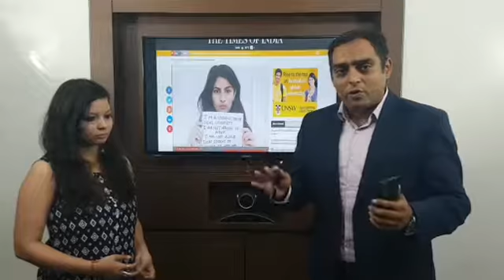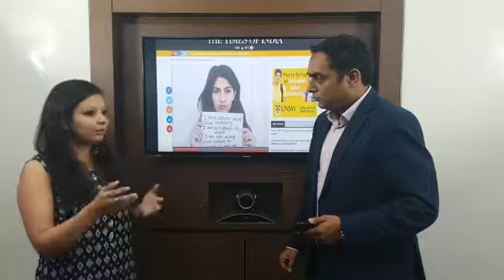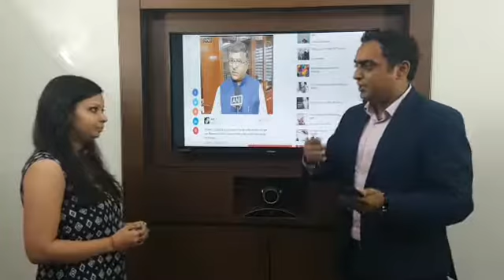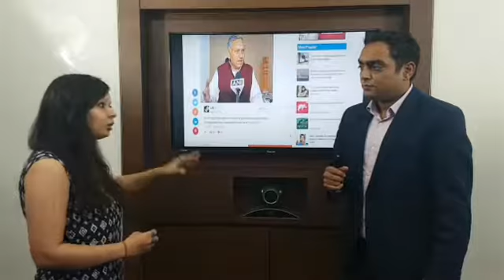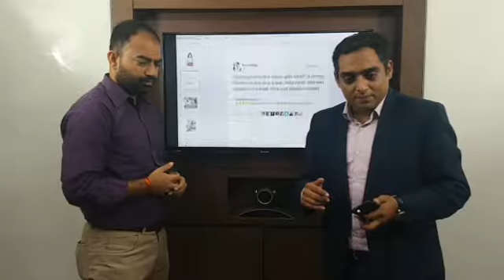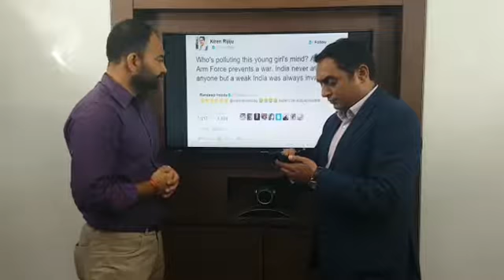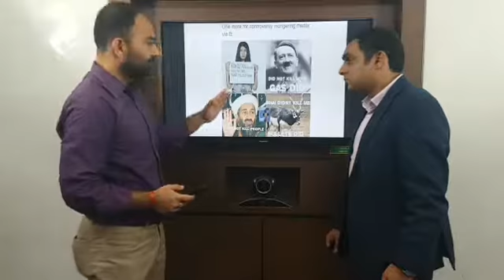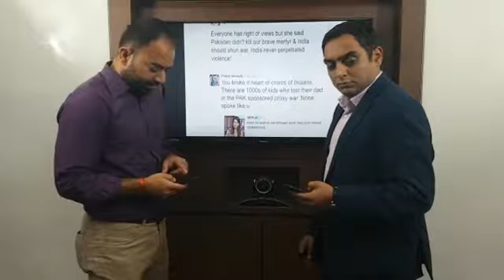Gurmehar Kaur, and the clashes between ABVP members and Ramjas students